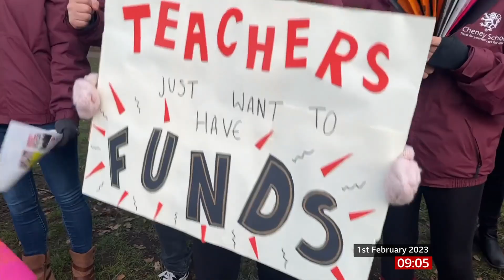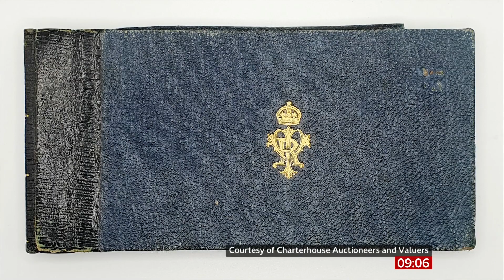BBC Breakfast - BBC Souh Today Update (0831GMT - Headlines - 2/3/23) [1080p50]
Newscaster: Edward Sault
Program: BBC Breakfast
Channel: BBC One Sth HD
Source: DVB-S2
Date & Time: 2/3/23 at 8:31AM GMT